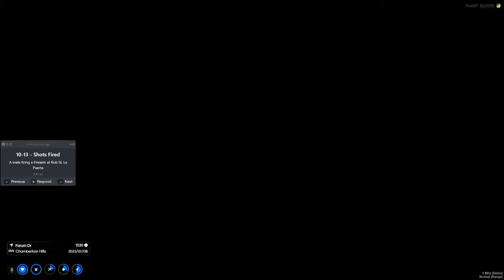Chief Drizzy | Raiding the Block part 2 Ep.24 | CRENSHAWRP WL | GTA RP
Let me know how you like the video in the comments!

SOCIAL MEDIA!